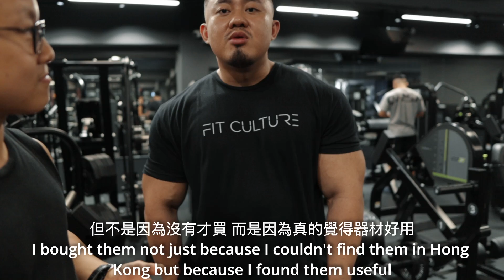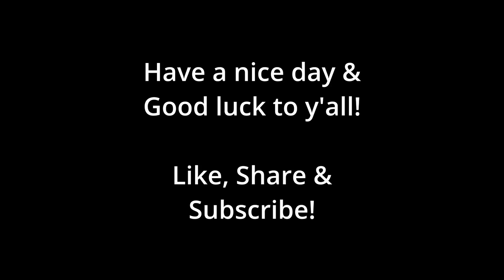[My Men's Physique Posing Debut] Posing workshop in Fit Culture HK (ft. Brian Au)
0:00 Intro
0:27 Gym Tour
0:37 Meet Coach Brian Au
2:18 Classic Physique Posing
2:53 Men's Physique Posing-Me
3:18 Posing Adjustment
4:55 Rehearsal
6:44 How hard is posing?
7:01 Interview with Andy
8:53 After thoughts: why I go there
9:27 My posing after reflection+am I competing?
9:57 My thoughts on coach Au
10:08 Point 1
10:35 Point 2
11:12 Point 3
11:42 Point 4
12:22 Conclusion, disclaimer & motivation
12:49 Easter egg